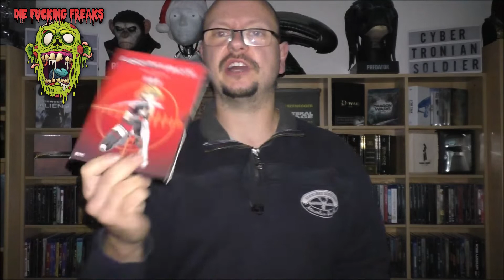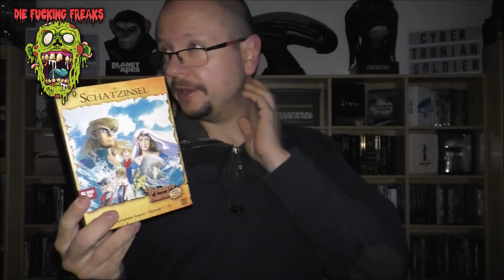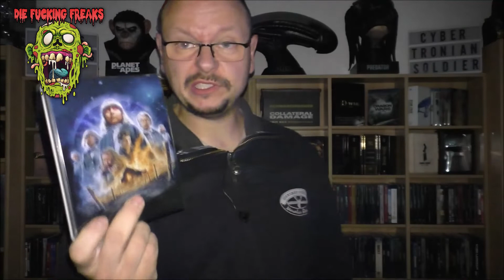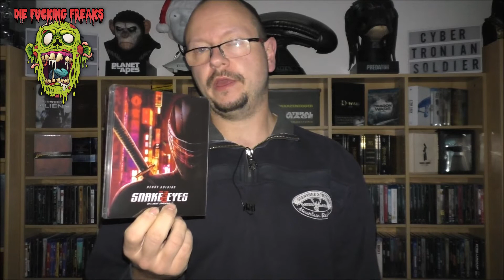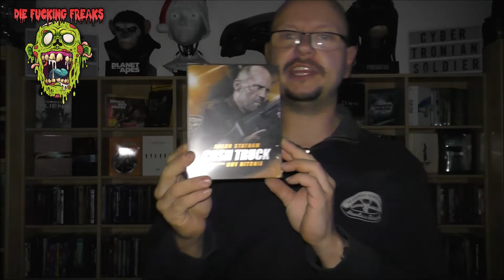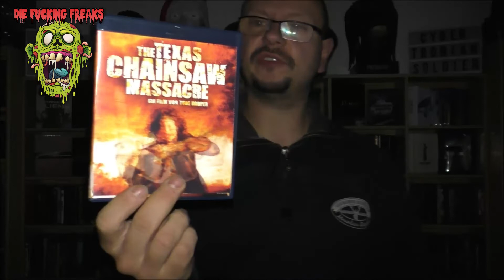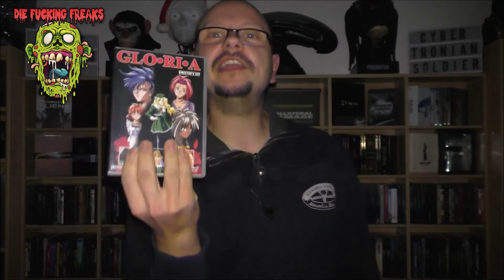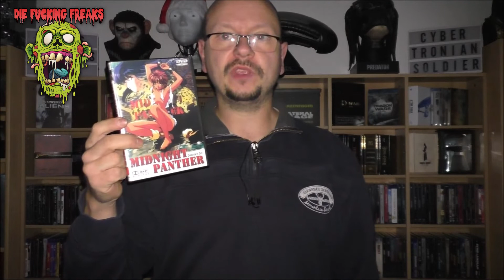Update-Video DVD / Blu-Ray # 35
Hi an alle Filmsammler und Fucking Freaks. Hier wieder ein neues Update Video.